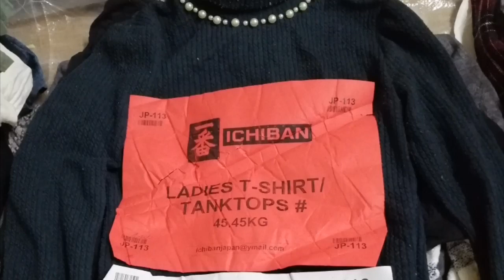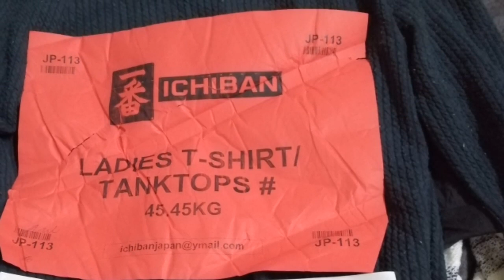UKAY FEEDBACK: JP 113 LADIES T-SHIRT/TANKTOPS (ANO ANG LAMAN?)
Japan bale.
Nasa more or less 300 pcs.
More on longsleeves ang bulto na ito (madami ding turtle neck na longsleeve)
165 longsleeves
79 tshirt
46 sando ang bale na nabuksan ko.
May nahalong in style (iilan) pero karamihan old fashion style na.